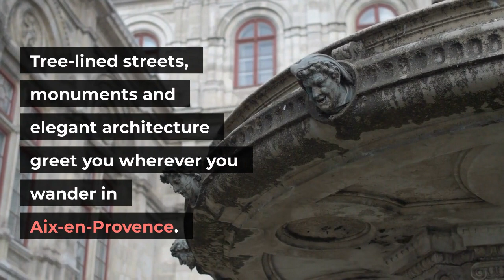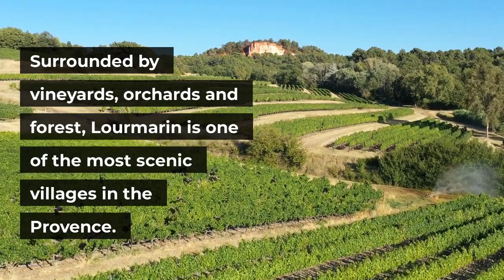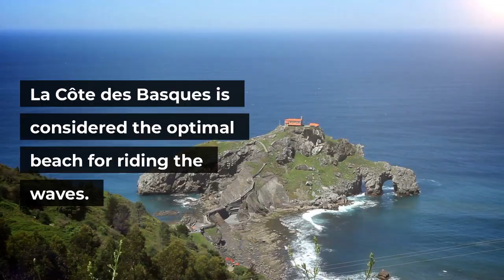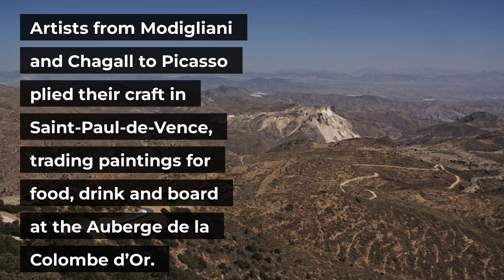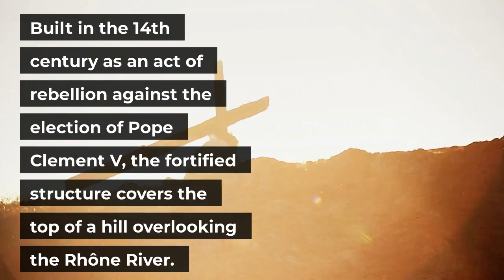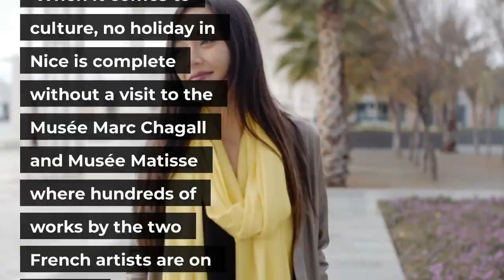Top 10 UNBELIEVABLE Places That Exist in the South of France | TOP 10 TRAVEL 2022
This video explores the Top 10 UNBELIEVABLE Places That Exist in the South of France | TOP 10 TRAVEL 2022.
We researched the most beautiful and breathtaking exotic travel destinations across the globe, and we have put together a travel guide of the Top 10 UNBELIEVABLE Places That Exist in the South of France | TOP 10 TRAVEL 2022.
This channel will explore unique places to travel, so I strongly suggest you add these sights to your bucket list. Tropical islands, diverse rainforests, beautiful beaches, and historic volcanoes will enhance your experience when exploring these Top 10 UNBELIEVABLE Places That Exist in the South of France | TOP 10 TRAVEL 2022.